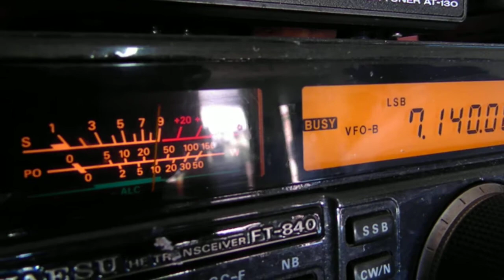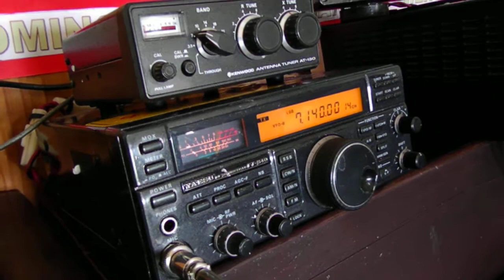RADIOAFICION EN URUGUAY CX1SI GEO-LA RADIO EN LA ESCUELA 12 -10-2012